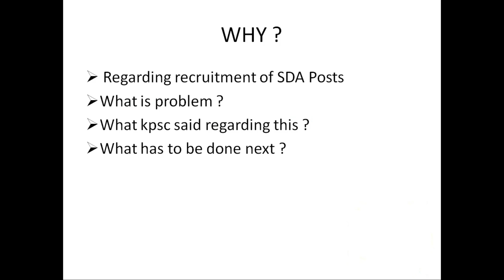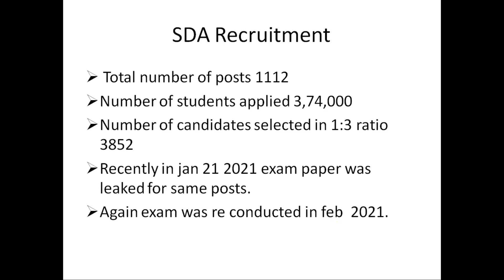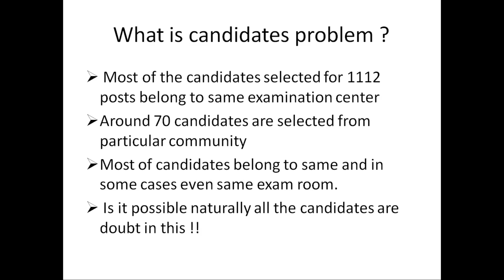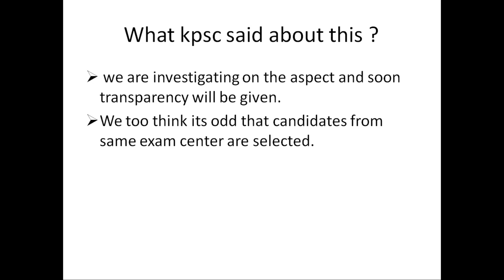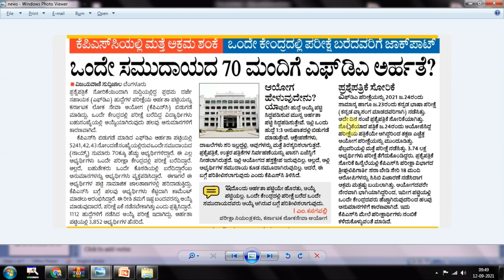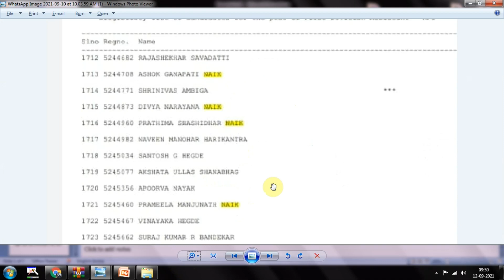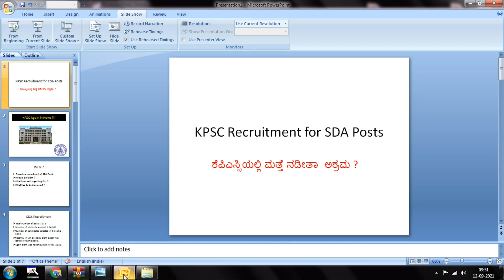ಕೆಪಿಎಸ್ಸಿಯಲ್ಲಿ ಮತ್ತೆ ನಡೀತಾ ಅಕ್ರಮ / FDA Recruitment by kpsc for 1112 posts / kpsc recruitment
ಕೆಪಿಎಸ್ಸಿಯಲ್ಲಿ ಮತ್ತೆ ನಡೀತಾ ಅಕ್ರಮ / FDA Recruitment by kpsc for 1112 posts / kpsc recruitment. Karnataka public service commission again in new for recruitment for the posts of second division assistant posts. SDA recruitment golmal happens it not .